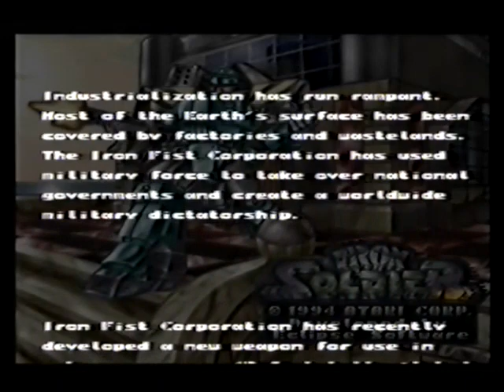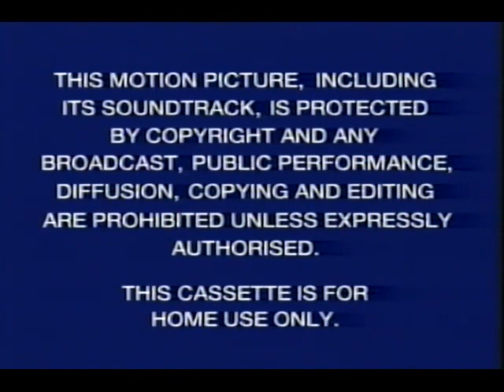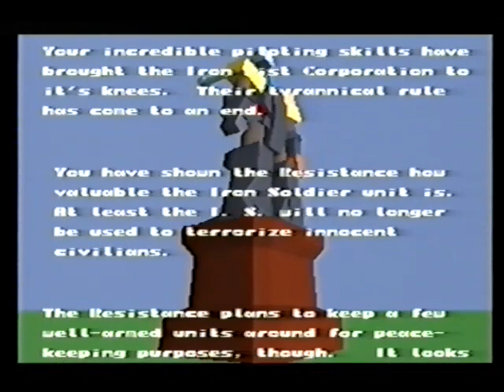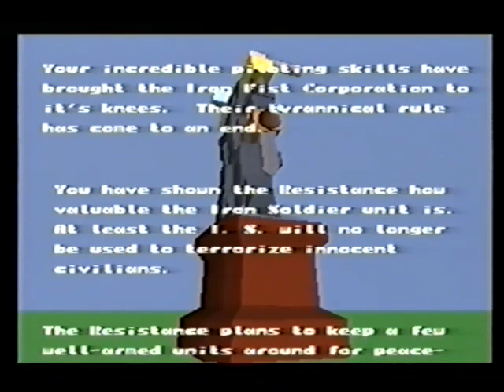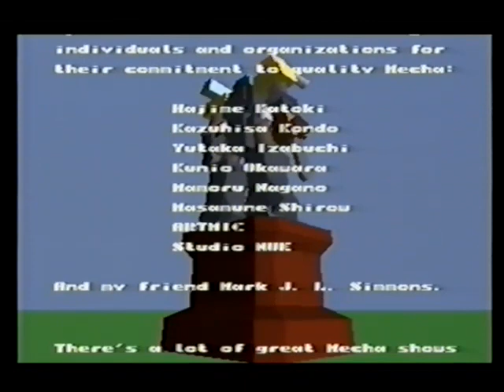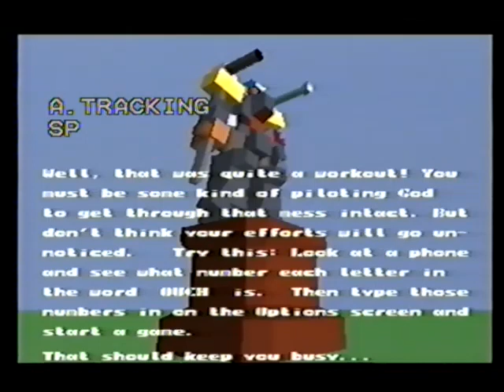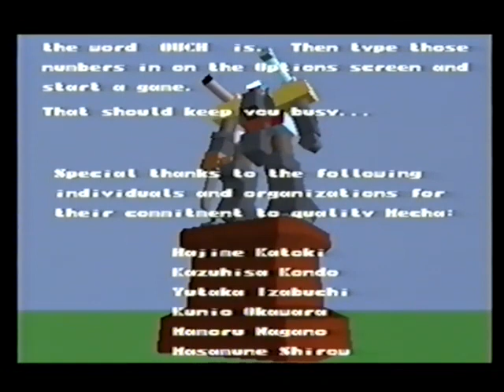Iron Soldier - Atari Jaguar Gameplay ~ (No Commentary) (VHS)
great game, but i find it a bit too slow to be much fun - but its still sick, very badass and i like it even if i dont find it fun. its cool